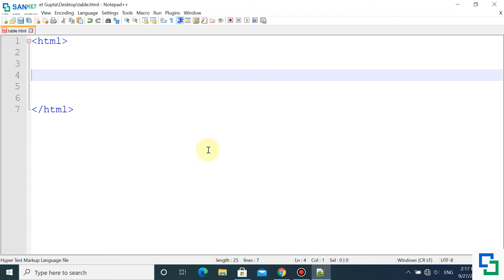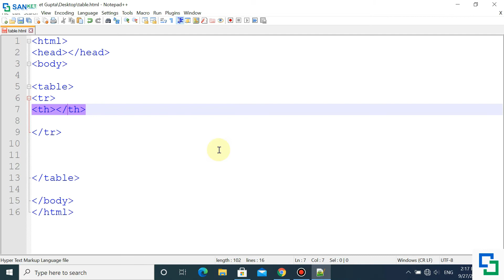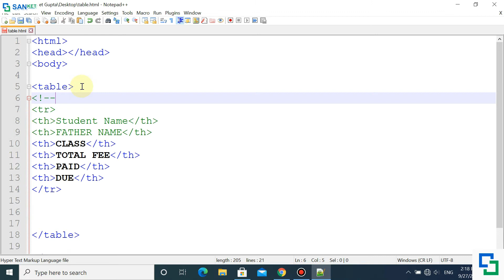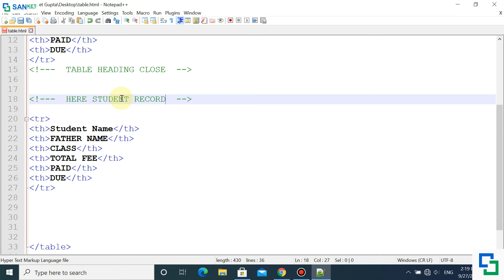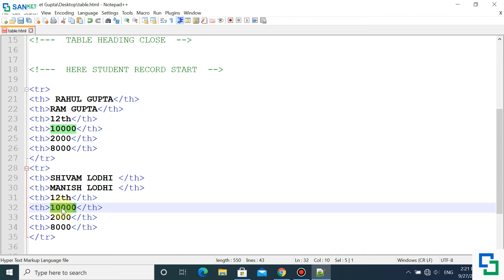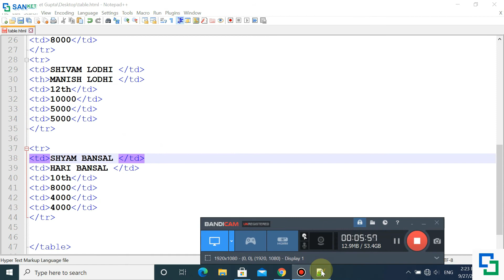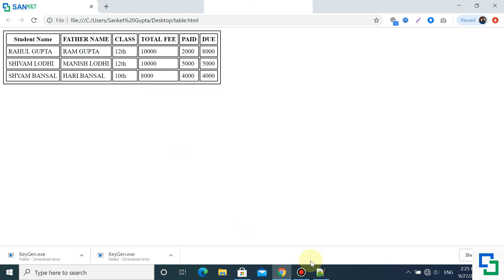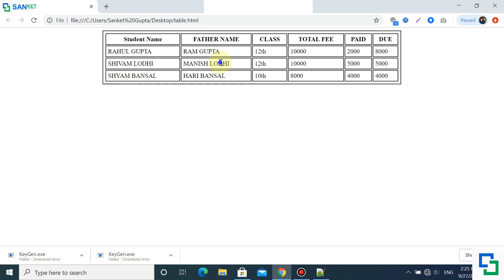HTML Table With Black Border And Table Header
HTML Table with black border.
If you have any question comment on this video...